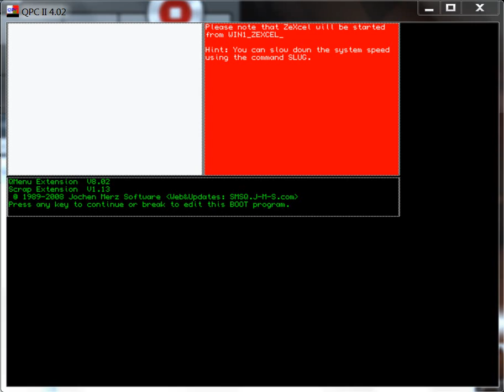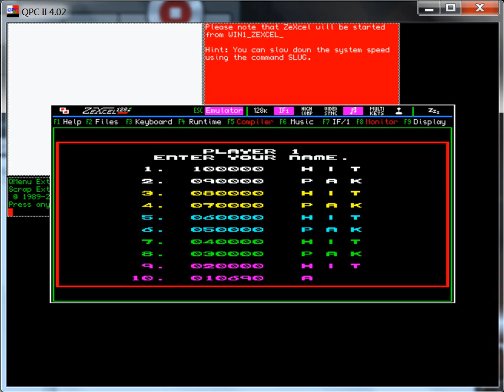Batty - Sinclair QL - emulador QPC II 4.02 ZeXcel 0.33